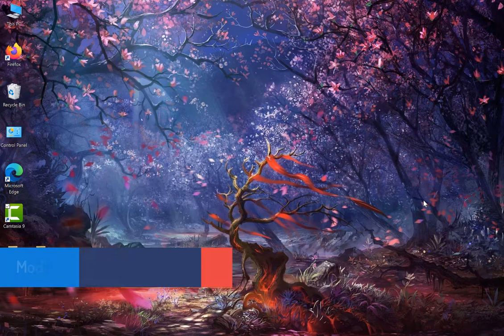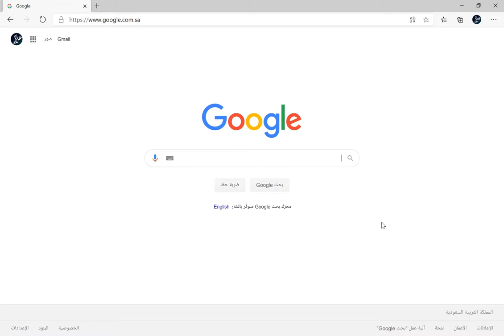Modern Authentication Protocols